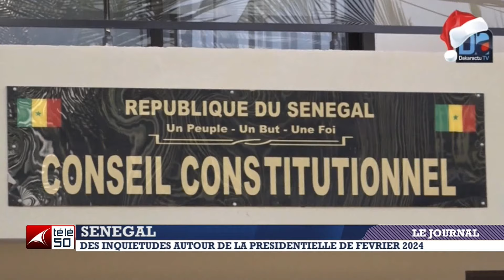JOURNAL TELEVISE DE 19H DU MERCREDI 31 JANVIER 2024